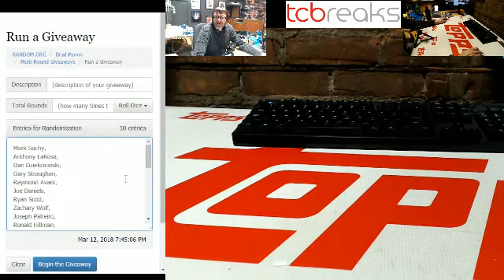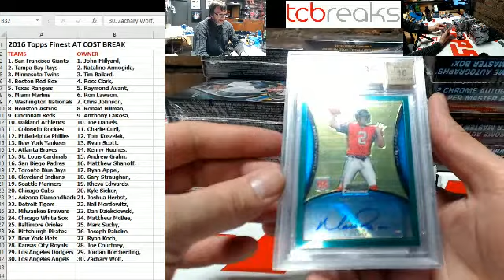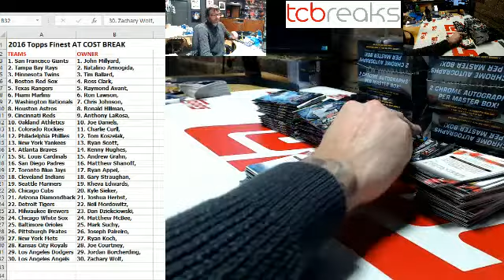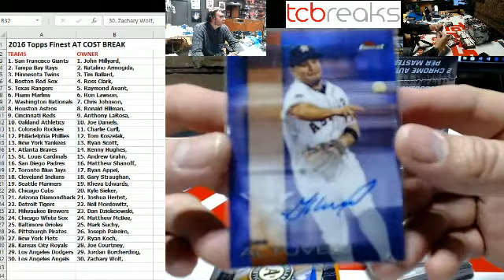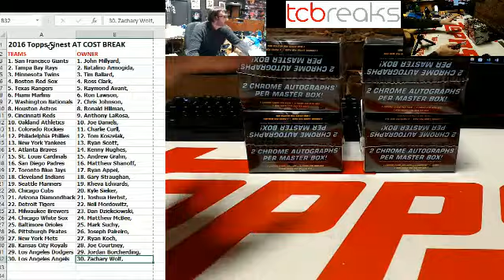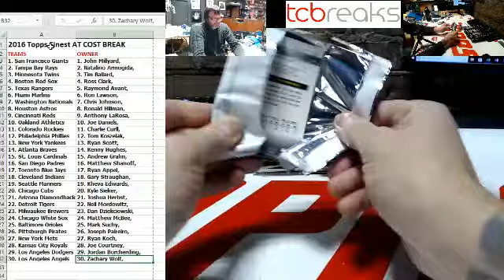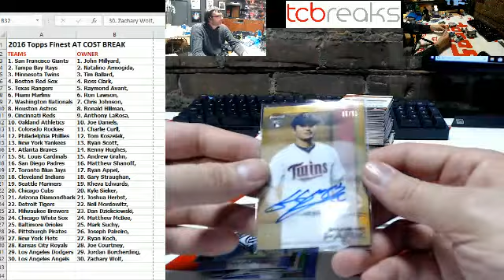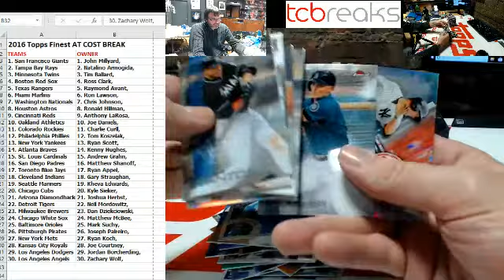2018-03 AT COST 2016 TOPPS FINEST Case BReak